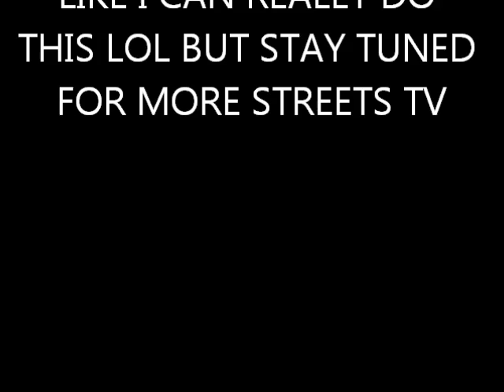STREATS FT J SWAGS APPLEBEES FREE STYLE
ONE OF MY BOYS ...AKA PART OF THE NEW MOVEMENT JUST TRYING TO SHOW THE WORLD WHAT HE GOT(STREATS)